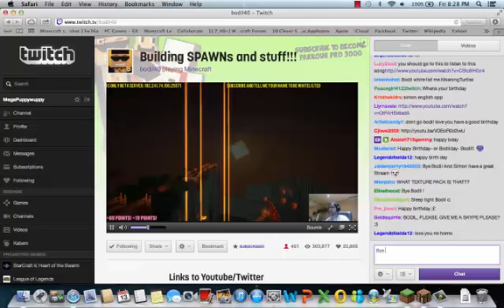Ghostdil40 Server parkour/tour!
I do some parkour and show you around the server.Note:The server is still being built.